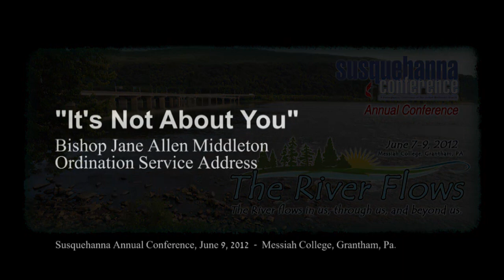"It's Not About You"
2012 Ordination Service Address
Bishop Jane Allen Middleton